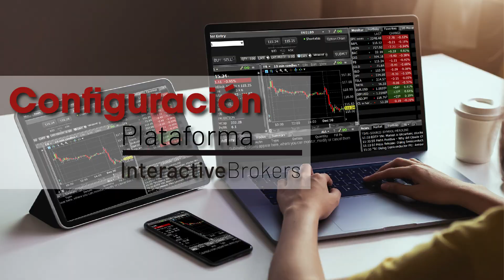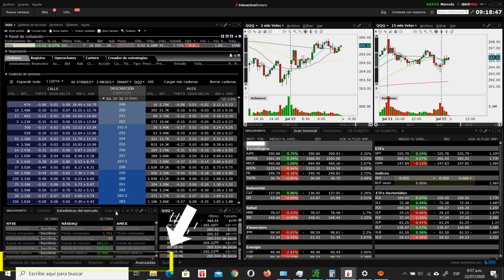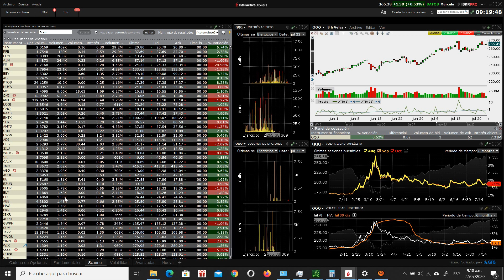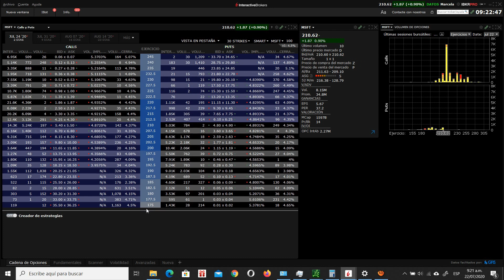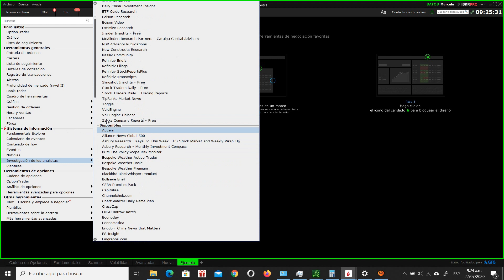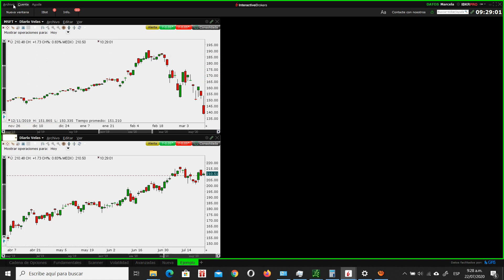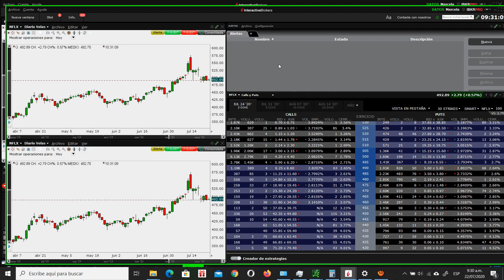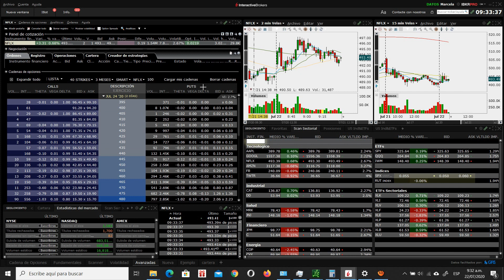Tutorial manejo de plataforma: Introducción a TWS en español. Video #1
Con este video iniciamos el tutorial para la configuración personalizada y manejo de la plataforma Trader Workstation (TWS) de Interactive Brokers

Mi web donde comparto información importante sobre Trading con Opciones sobre acciones